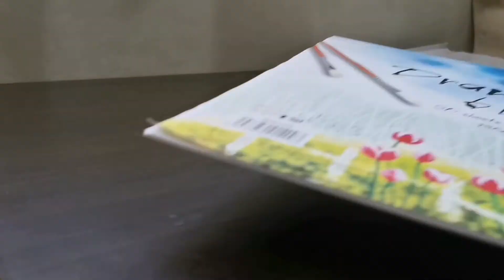夫妻肖像画 Lovely Portrait Art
嗨 Avischua
Hello Avischua
我才16岁yeah
I'm just 16 years old yeah
我使用什么? What did I use
Faber Castle Rubble
HB 铅笔 HB Pencil
2B 铅笔 2B Pencil
5B 铅笔 5B Pencil
8B 铅笔 8B Pencil
纸笔 (DIY)  Paper pencil (DIY)
刷笔 Brush
粘土 Kneaded Eraser
相机 Camera:华为 P30 Pro Huawei P30 Pro
剪片Apps: ActionDirector ThumbnailMaker
音乐 Music：Lukermbo-marshmellow
                        Lukrembo-wine